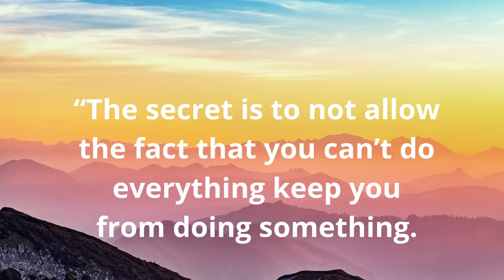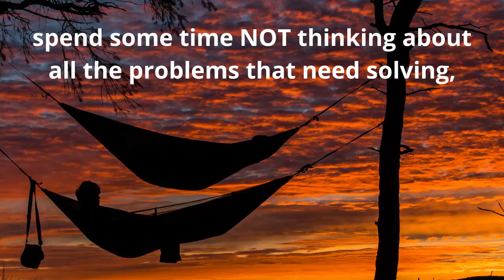Allyship and Self-Care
Make allyship a sustainable part of your life by caring for yourself. Give yourself permission to rest, replenish, and spend some time NOT thinking about all the problems with the world. Check out this video for more self-care inspiration.

NOTE: The quotes used in this video were posted on Facebook by Glennon Doyle on February 1, 2021